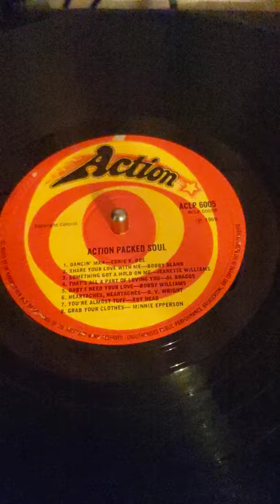Jeanette Williams - Something Got A Hold On me( UK - Action Packed Soul' LP)